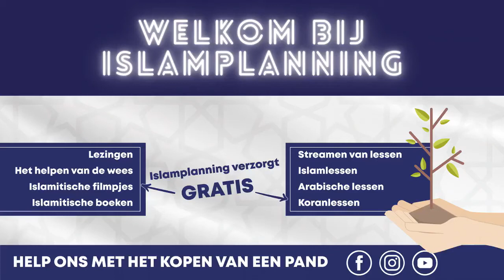wat vragen wij aan Allah?